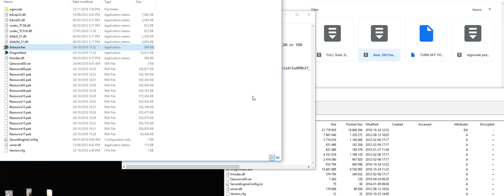Soul DN Guide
HOW TO INSTALL USING MINI PATCH OR MINI CLIENT